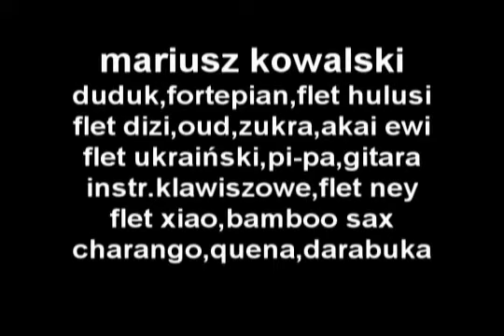making of... część 2 film1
Making of LANDIA część 2